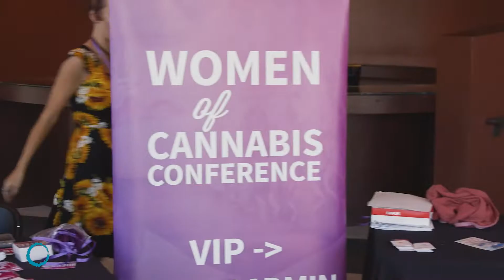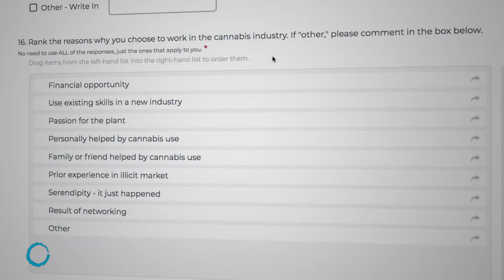Women In Cannabis Study Overview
The cannabis industry lacks recent, comprehensive data on diversity and inclusion. Jennifer Whetzel founded the first, global Women In Cannabis Study (WICS) and hired DVA Productions to produce and develop the supplemental digital content.

This academically rigorous, global study will explore, document and ultimately support women’s participation in the cannabis industry. It will allow WICS to help develop actionable recommendations and strategies that support equality and inclusivity for everyone.